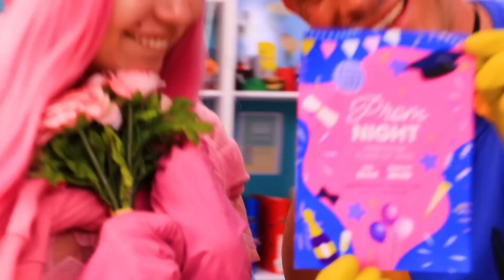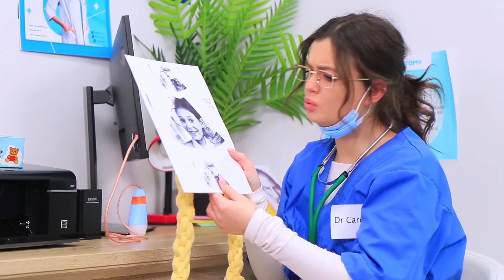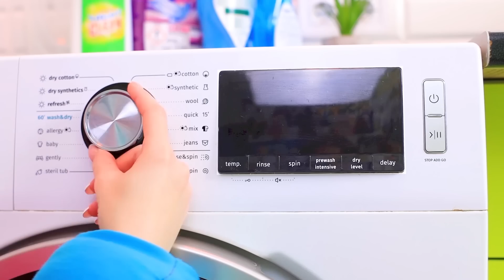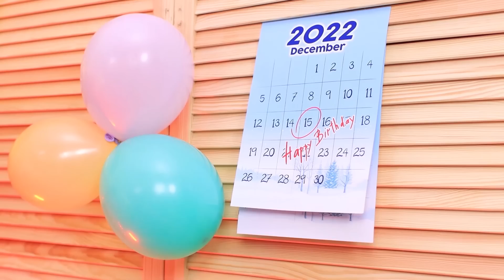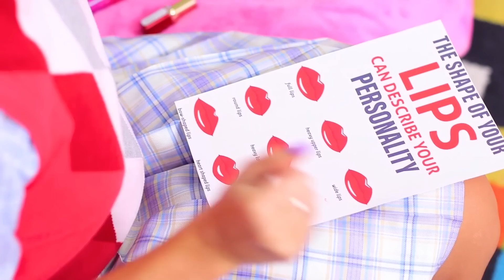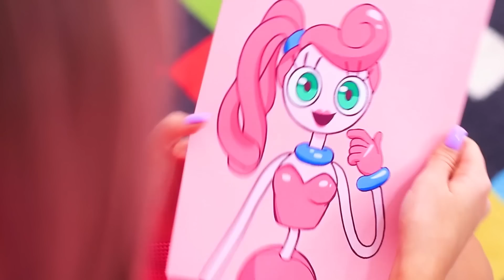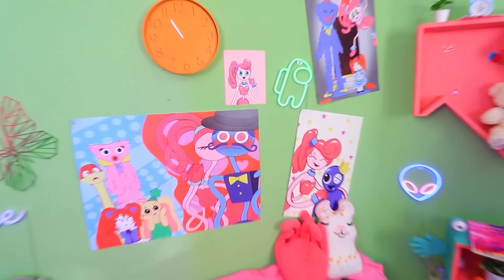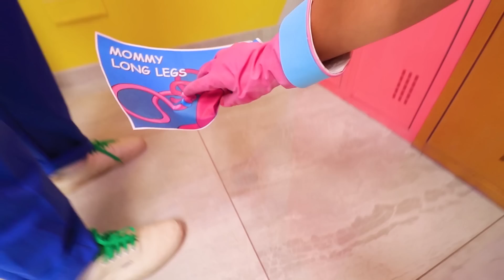Mommy and Daddy Longlegs от рождения до смерти!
Смотрите это забавное видео, где мы покажем вам жизненный цикл Mommy и Daddy Longlegs - от момента их рождения до последнего дыхания! Вы узнаете, как они вырастают, как ухаживают друг за другом и как борются за выживание. Это видео докажет, что даже маленькие создания могут иметь большую жизненную историю!